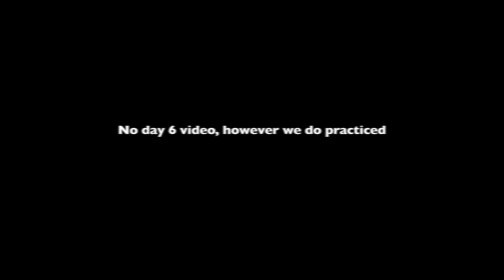Learning Turkish March - Day 7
This video is about Learning Turkish March - Day 7, I cannot find the day 6 video, however it was a normal day learning followed by some practices, due to her finger size, she did not play one octave, so the left hand was simplified as well.